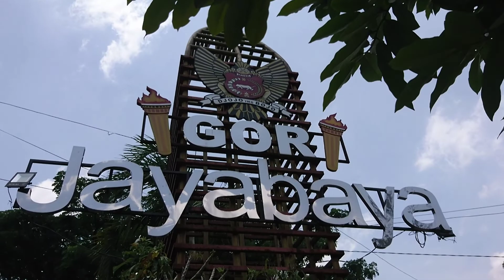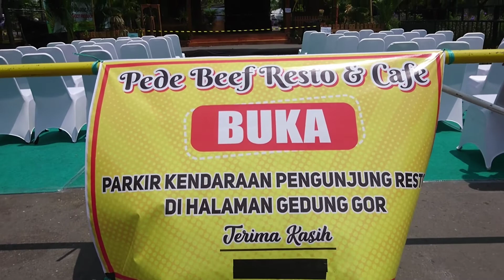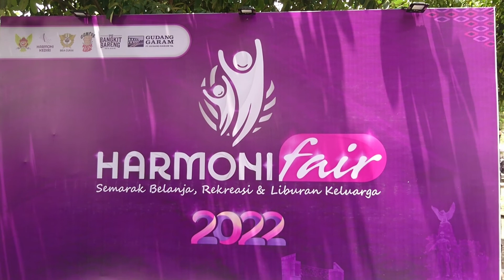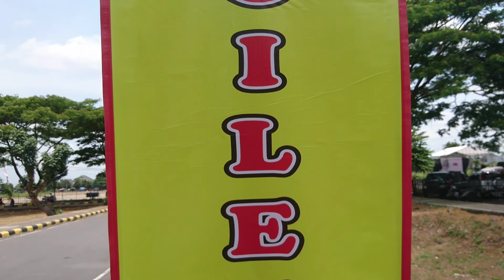Vlog Persiapan HARMONI FAIR Semarak Belanja Rekreasi dan Liburan Keluarga di Gor JayaBaya KEDIRI.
vlog HARMONI FAIR semarak belanja rekreasi dan liburan keluarga 2022 di Kota Kediri gor jayabaya
29 sep - 02 Okt
Gor JayaBaya kota kediri
Pameran industri kreatif
Pameran UMKM
FOOD FESTIVAL
Cafee Party
Hiburan
Salah satunya artis juga ada cak percil